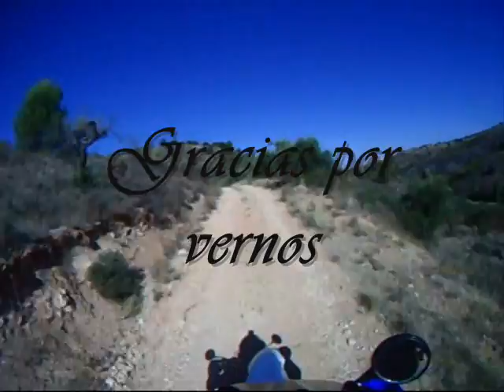Baja alcarria.wmv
Dual sport motorcycle, yamaha xt 600 e, yamaha xt, ktm 690 r, honda translap, bmw g 650 x challenge and yamaha wr 450